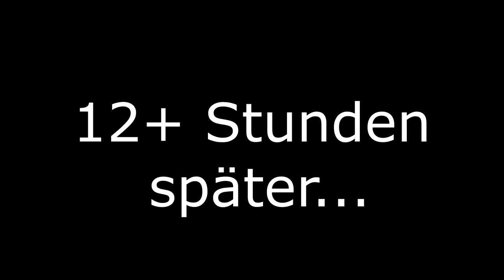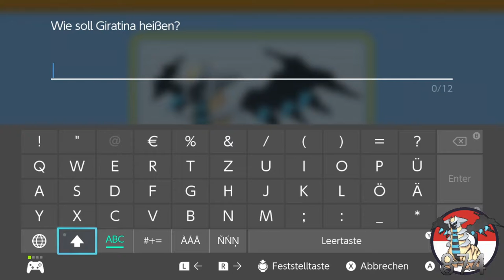Shiny Giratina & Alte Villa | Pokémon Leuchtende Perle #46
Shiny Giratina nach 874 Entcountern, schon nice.

 🎮Spiel: Pokémon Leuchtende Perle
⌨Plattform: Switch
 ❔Genre: RPG